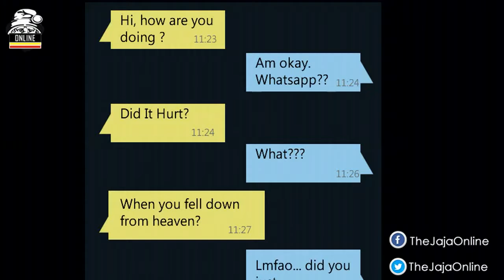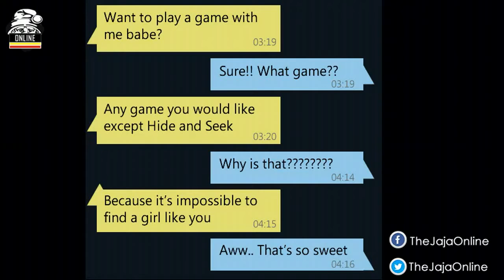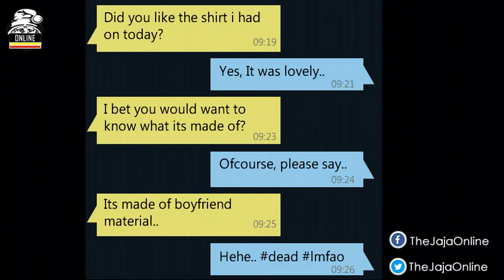The Best Pick Up Lines Ever | Tested & Approved In Real Life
These lines have been tested and proved to be working with the most beautiful cuties of this continent.